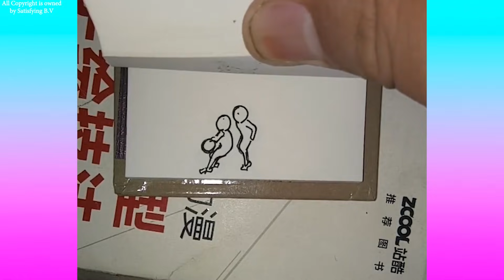Oddly Satisfying Video that Relaxes You Before Sleep - Most Satisfying Videos 2021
All content that is uploaded is licensed by Satisfying Media BV